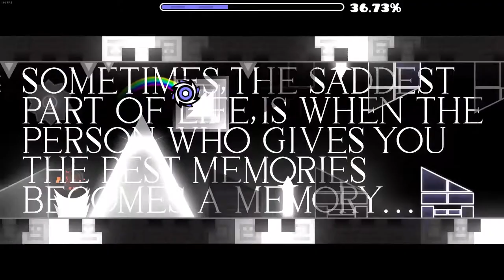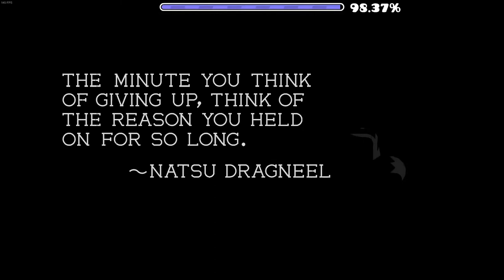A Memorable Note... (demon)